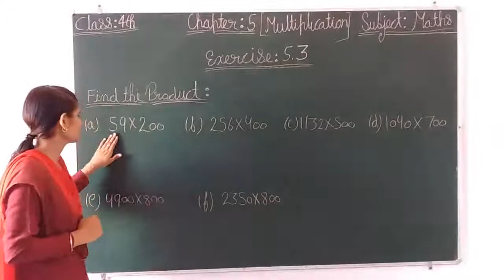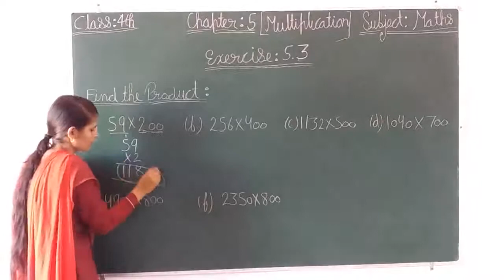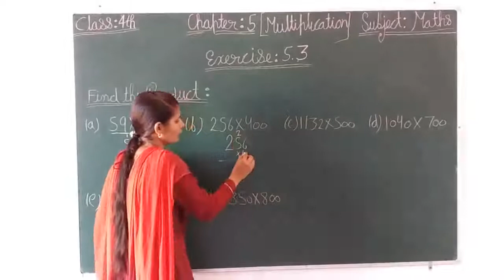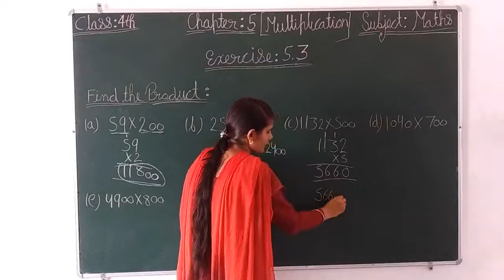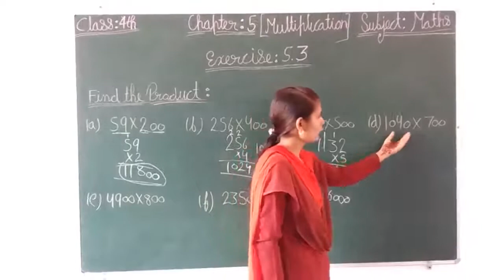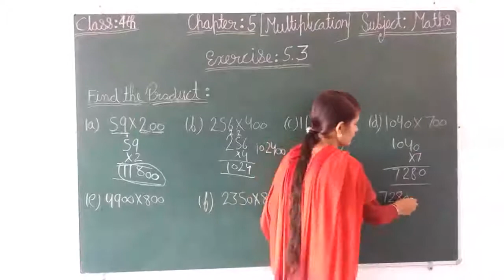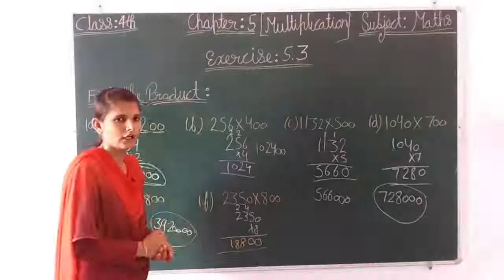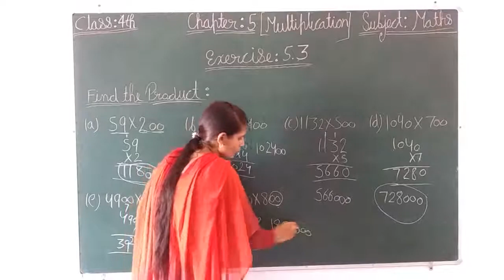Multiplication # Ch-5 # Part-3 # Ex 5.3 # 4th standard # MATHS # SGS Milakpur # By Pooja madam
In this video, Multiplication ( Ch-5 ) of 4th standard MATHS has been explained. Keep learning Keep watching.